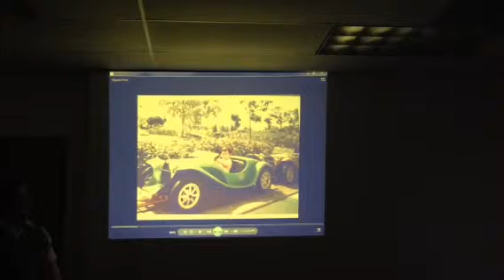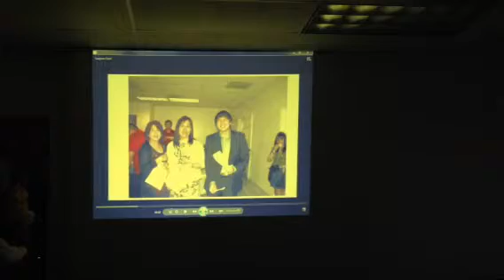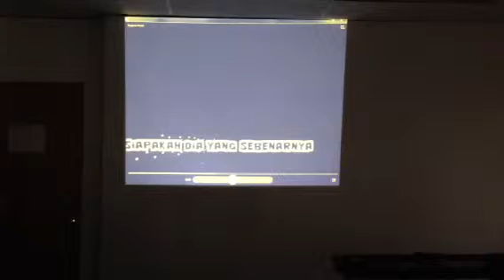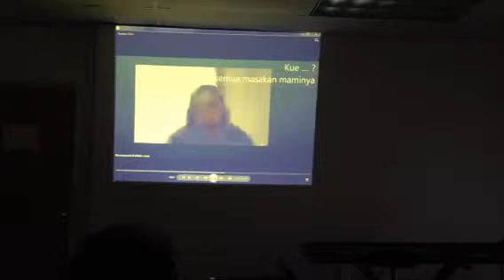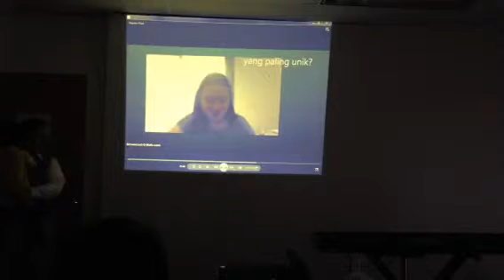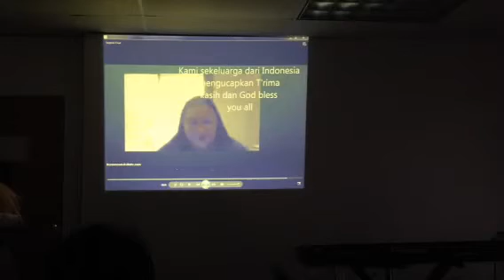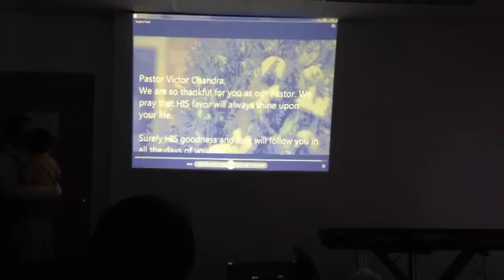2014 Pastor Victor B'day-2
2014 Pastor Victor B'day-2